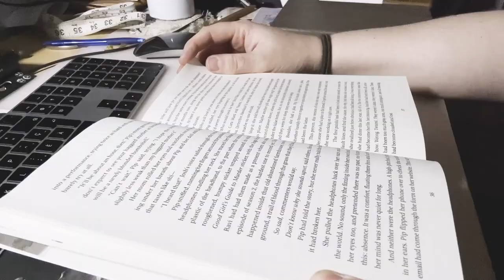5 Books with Infertility Rep! Some Recommendations and others... not so much!